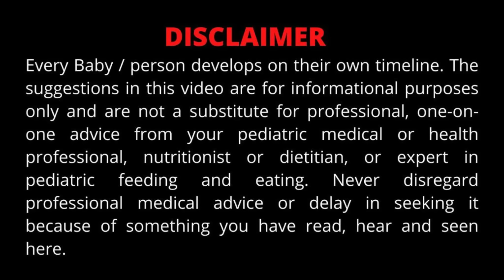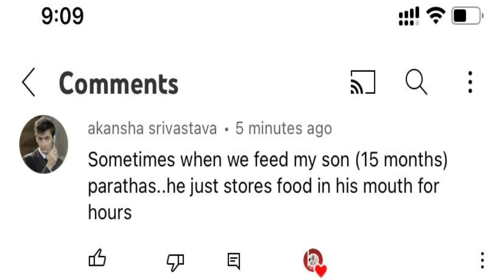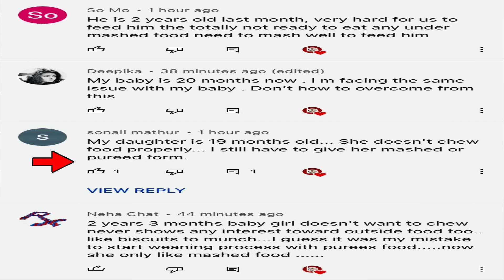बच्चे के आसानी से दाँत निकलने की दवा😳 ? Dr Brajpal | Baby Not Chewing Food | Baby Teething Medicine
In this video I have Answered the following questions asked by Parents :-
1) What is the Best medicine for Baby Teething ?
2) Why Baby passes Green Colour Stool ?
3) Why My baby Doesn’t Chew food ?
4) Normal time for baby tooth eruption ?
          I have tried my best to answered these questions but always visit to your paediatrician because best advise can be given after seeing the baby.
In this video I have answered the questions asked by my viewers. I mostly ask questions n my community tab daily and in this video I have answered those posts. Many times parents ask
    बच्चे को क्या खिलायें ? क्या नहीं खिलायें ?
It is important to know which foods should not be given to baby. Added Sugar and Salt should not be given to baby before the age of one year. Iron rich diet should be given to children. Iron is important for formation of blood and it prevents Anemia in children.
         My few advises to all parents:-
    NO FORCEFUL FEEDING TO BABY
    ALWAYS OFFER NUTRITIOUS FOOD TO BABY
    NO ADDED SUGAR AND SALT UPTO FIRST BIRTHDAY
    FRUITS AND VEGETABLES ARE GOOD FOR BABY
    DON’T MAKE DINNING TABLE A FIELD OF BATTLE 😊
-Dr. Brajpal Singh
  Yuvaan Child Hospital, JAIPUR, RAJASTHAN